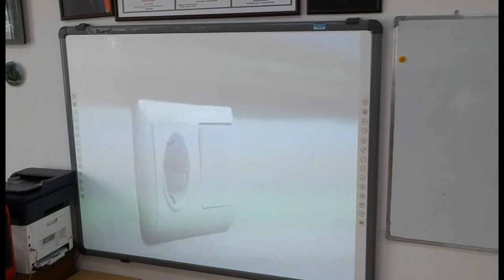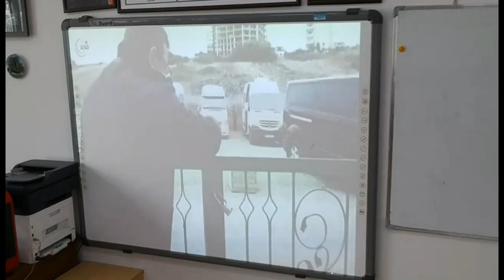1Mart- Mülki Müdafiə günü. 7a və 9d